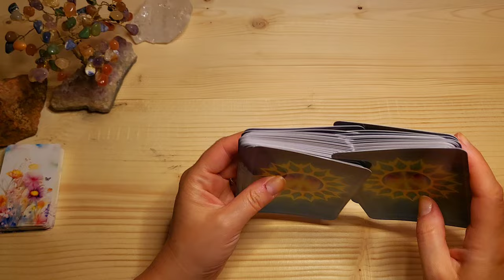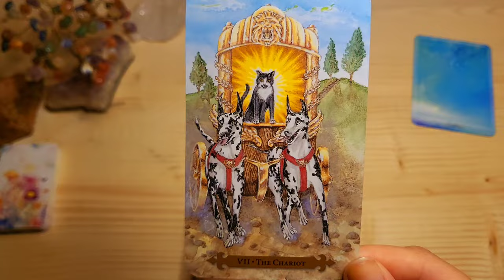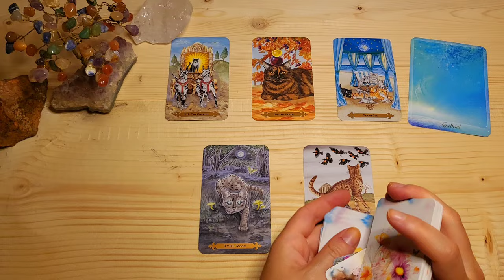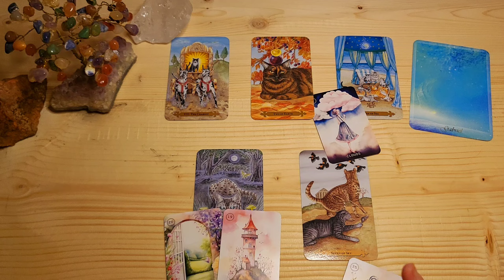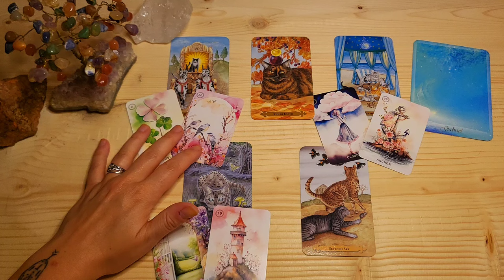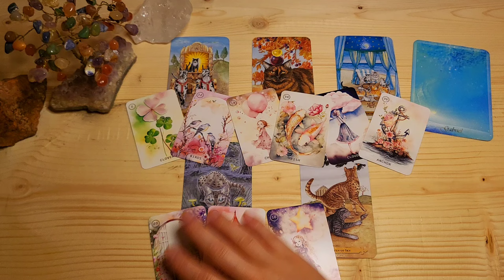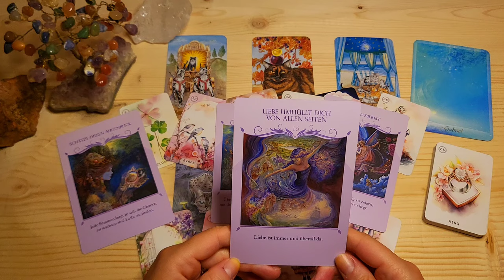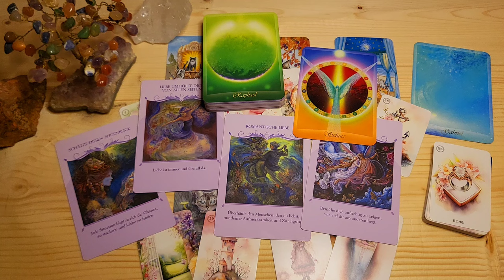SCHÜTZE❤️AUGUST❤️LIEBE🔮Aufrichtige Bemühungen und Zuneigung!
⭐️Herzlich Willkommen lieber Schütze⭐️

Dies ist dein Orakel für den Monat August 2024 für den Bereich LIEBE & PARTNERSCHAFT.
(Für Sternzeichen, Aszendenten oder Mondzeichen Schütze)

Zauberhafte Grüße
✨Sarah✨

🎀Für alle die, die meinen kostenlosen Videos Wertschätzung entgegenbringen möchten: ⬇️

🎁 Hier der Link zu meiner Amazon-Wunschliste:

💜Vielen Dank!💜

✨✨VERWENDETE KARTEN✨✨

Mystical Cats Tarot, Lenaea Weatherstone, Mickie Mueller, Llewellyn
Das Seelenpartner-Orakel, Angela Hartfield, Josefine Wall, Aquamarin Verlag
Sweet Blossom Lenormand, Königsfurth Urania Verlag, Irene Captijn
Die Liebe der Engel, Schirner Verlag, Petra Arndt, Elke Kirchner

Impressum:
Sarah‘s Magic Way of Life
Sarah Gocht